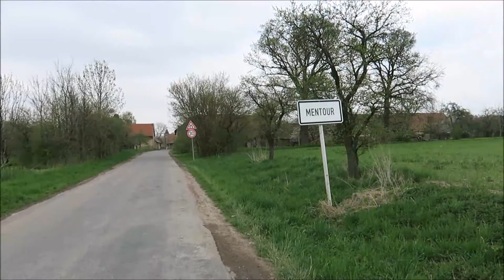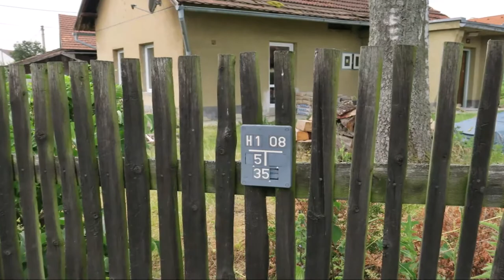Mentour 37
Nabízíme menší domek se zahradou v malebné vísce Mentour, nedaleko Chroustovic. Domek je suchý, energeticky úsporný, má betonové podlahy, krbová kamna s výměníkem, nová okna i vstup na terasu a zavedený výkonný internet. Je vybavený kuchyňskou linkou a zůstává zde pračka i přenosný venkovní bazén. Dům je umístěn na okraji obce a nabízí krásné místo k rekreaci i trvalému bydlení. Více informací najdete v naší komentované videoprohlídce.
Dům má v současné době kuchyňskou linku plně vybavenou vestavnými spotřebiči (varná deska, trouba, digesoř, myčka, lednice s mrazničkou) a na zemi je ze 3/4 položená velmi pěkná dlažba v dekoru dřeva (zbytek dlažby je k dispozici). Dům má vlastní studnu s vodárnou a možnost napojení na místní vodovod, jehož přípojka je na hranici pozemku.
Domek je v nedokončené rekonstrukci, která počítala s rozšířením obytné plochy vzniklé na místě původní kůlny. Součástí prodeje je proto i stavební materiál a část střešní krytiny. U domu jsou hotové výkopové práce, stavba však nebyla započata. Nový majitel se může rozhodnout, zda bude ve stavbě pokračovat, ponechá domek v současné velikosti nebo si vše přizpůsobí dle vlastních potřeb.
Součástí domu je zahrada a menší zahrádka přes ulici. Naproti domu je hasičská zbrojnice, kde se pořádají sousedská setkání u pěnivého moku a příležitostně i soutěže pro děti a dospělé. V okolí domu je možnost hezkých procházek i koupání ve vodní nádrži Malé Sedlo. Veškerá občanská vybavenost je v Chroustovicích, asi 2 km od domu. Autobusové spojení je Vysoké Mýto - Chrudim.
Dům je bez zástav a ihned k dispozici. Prohlídkový den je v sobotu 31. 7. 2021, přesný čas prohlídky si dohodněte s makléřem, nejlépe telefonicky.